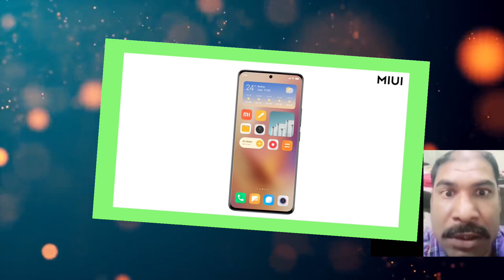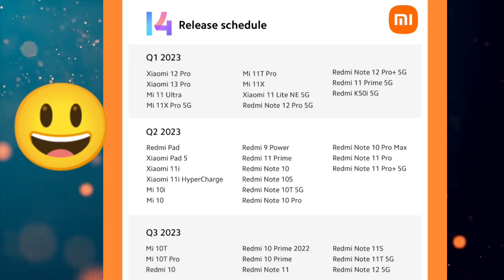Don't Miss This Video | Xiaomi Big Big Announcement | MIUI 14 Update 😲